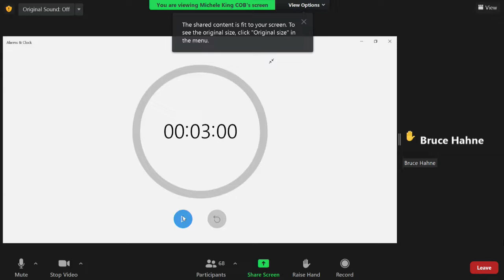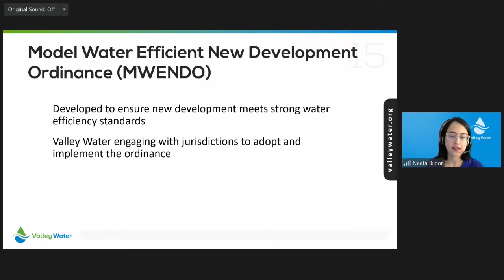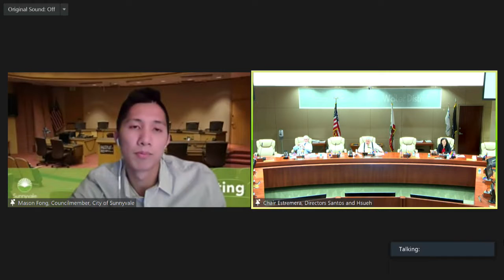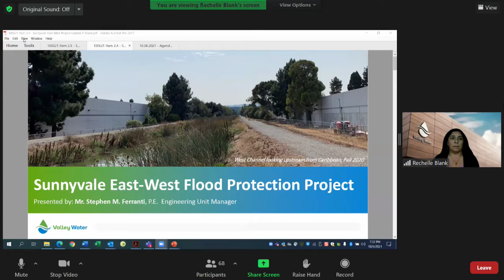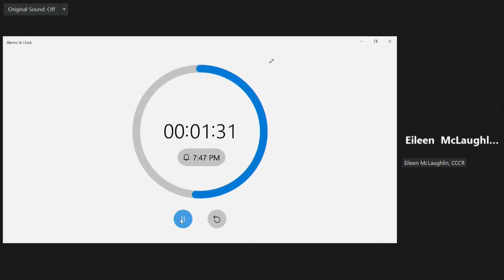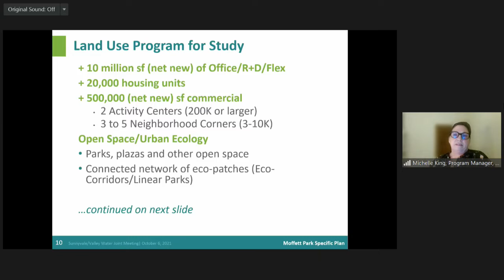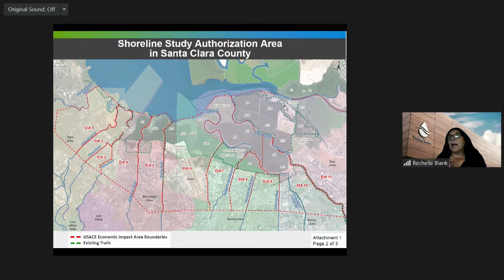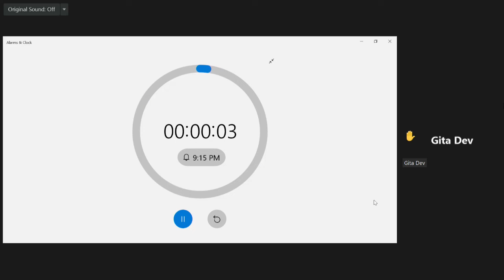City Council/Valley Water Joint Meeting - Oct. 6, 2021